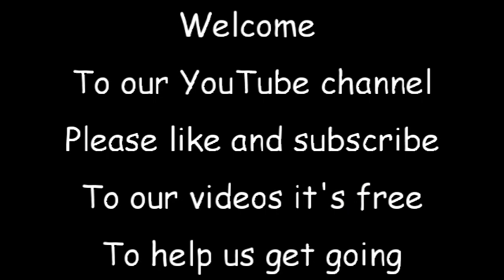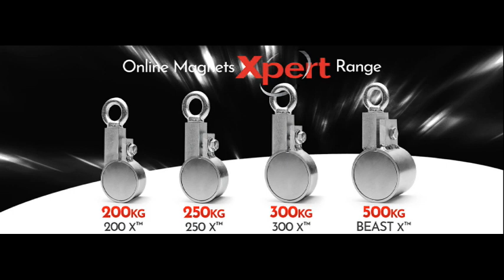London magnet fishing Felix and a couple have a go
scrap man East London   Liam 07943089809
Regent's Canal Camden side of Islington tunnel scrap man Asiz 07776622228